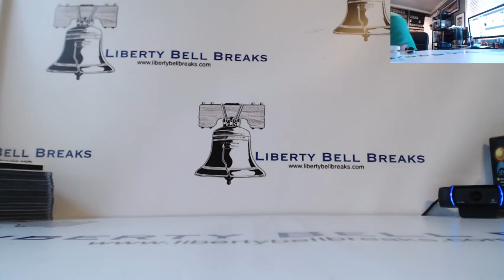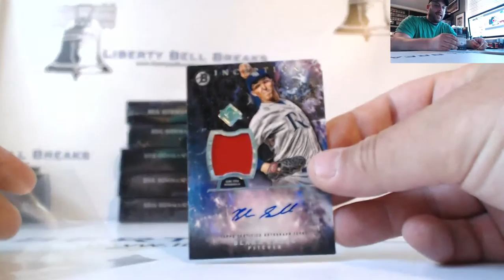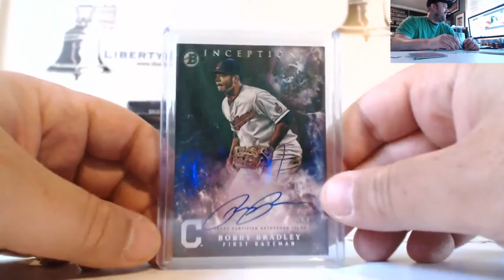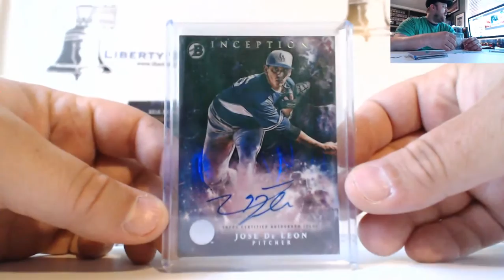2016 Bowman Inception Baseball Ric Sisco Personal 1 Box 7 6 16